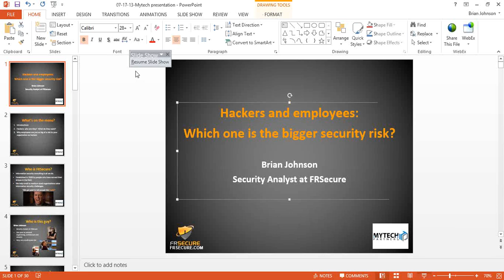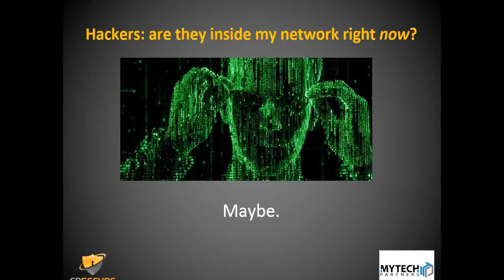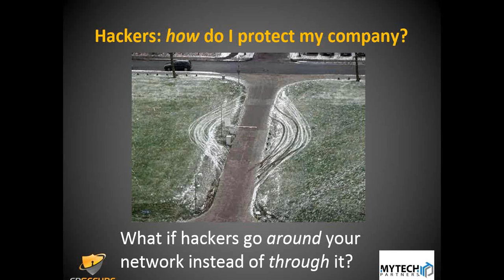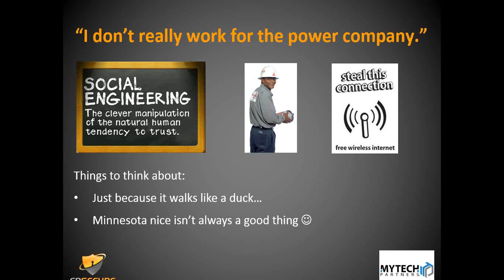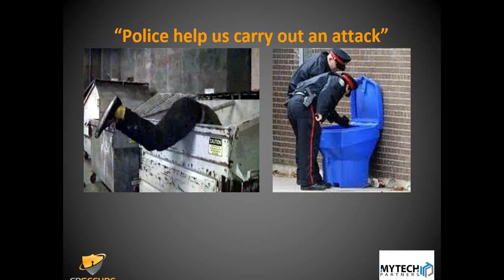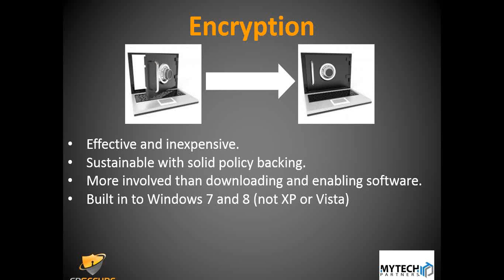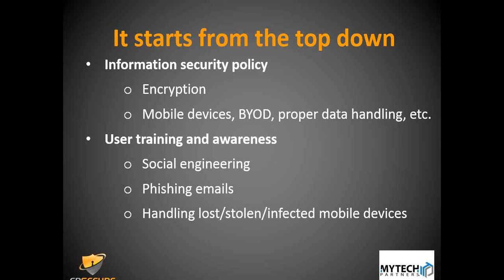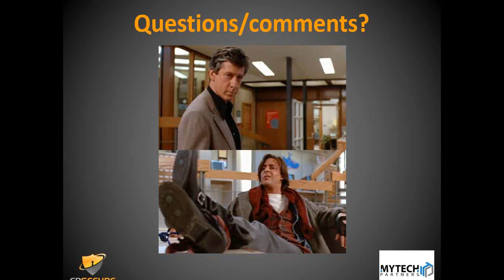Mytech U | Hackers are Everywhere: The truth about information security | July 2013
Welcome to the July edition of Mytech U! This session was a encore performance from TechPulse 2013 where FR Secure shared their experience and insight with regard to aspects of security that most people do not know or think about.

Hackers seem to be everywhere. Every company sells a product that will make you completely secure. But what's real and what's not? What approaches to security actually work? What types of products actually help? A security specialist from FRSecure will discuss these topics and more as they explain how to move your security to the next level.